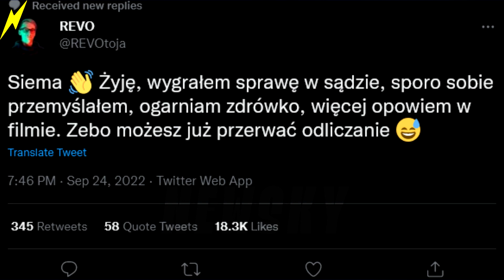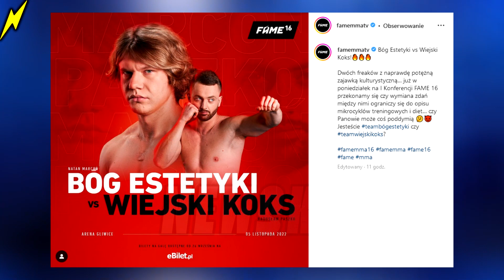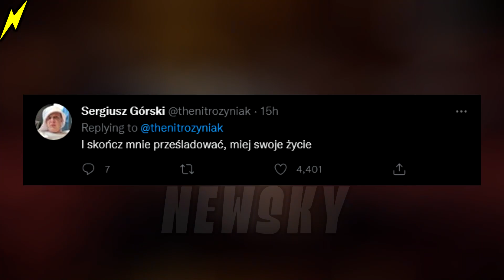POWRÓT REVO - MAJA STAŚKO ATAKUJE NITRO - WACH MYŚLI O FREAKFIGHTACH -PRZECIWNIK MURANA -NOWA STEGNA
0:00 Wstęp
0:24 Revo
0:37 Murański vs Sutonator
1:02 Friz miniaturki
1:39 Natan Marcoń vs Wiejski Koks
2:00 Mariusz Wach i Freakfighty
2:26 Vanilla x Żabson
2:38 Maja Staśko vs Nitro